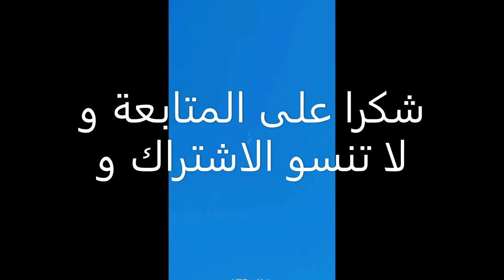المركبات الفضائية صارت تظهر ليلا و نهارا بشكل عادي UFO AT NIGHT AND DAY